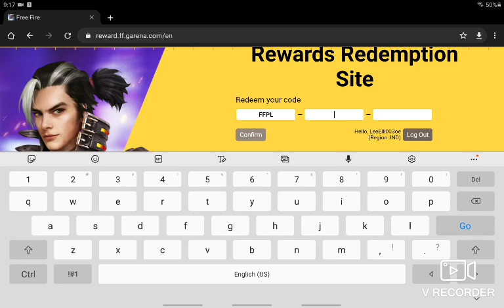Redeem Code Fiannly